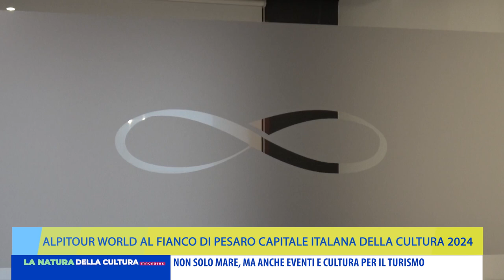ALPITOUR WORLD AL FIANCO DI PESARO CAPITALE ITALIANA DELLA CULTURA 2024